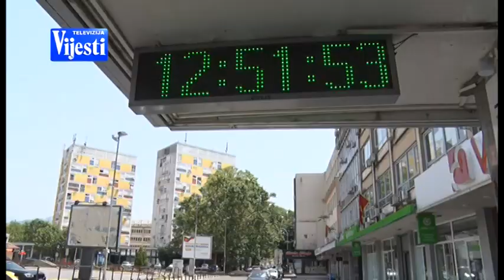VIJESTI U POLA 7 - STIŽE ZAHLAĐENJE | Vijesti Online